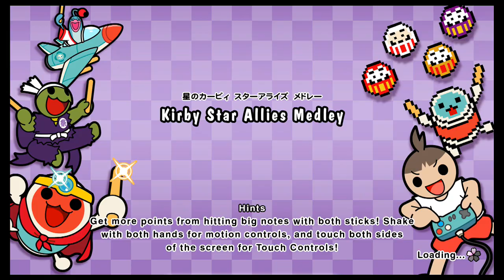Kirby Star Allies Medley Taiko no Tatsujin Rhythm Festival